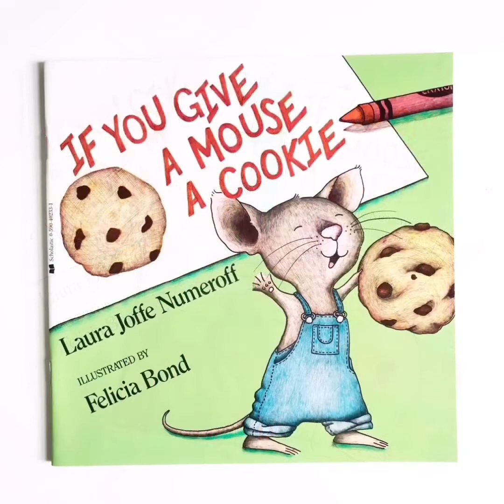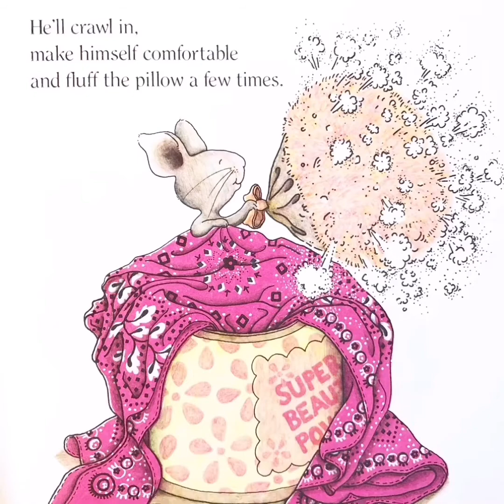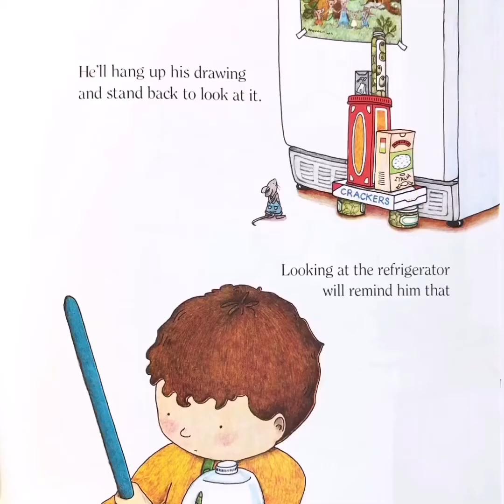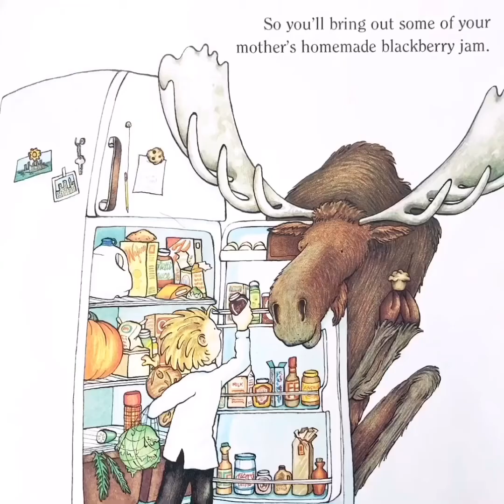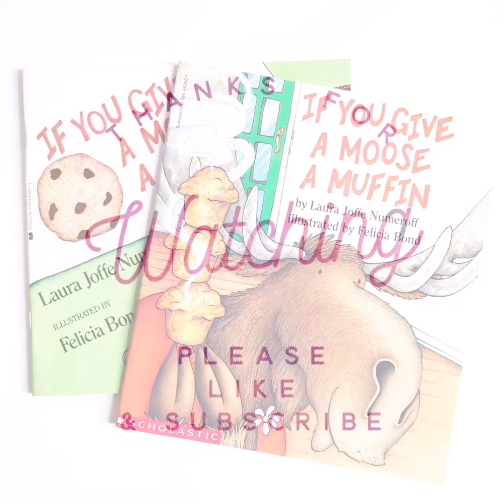📚 Children’s books [Read aloud] If You Give a Mouse a Cookie and If You Give a Moose a Muffin.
If You Give a Moose a Muffin.

Illustrator Felicia Bond

Show your support to the author of these books by purchasing them for your own home library.  I guarantee your children will love them!

Join us again next Saturday for a new book. It’s going to be fun!!